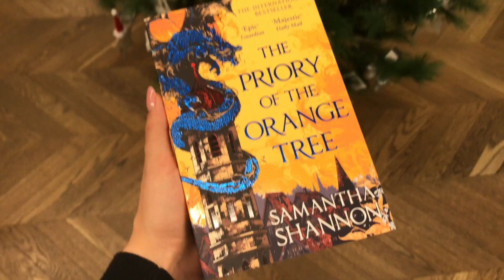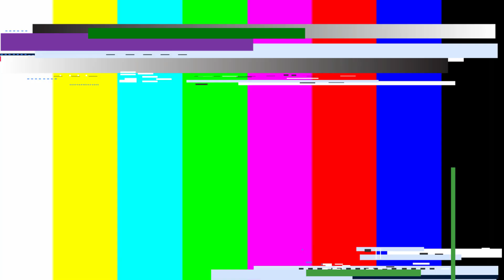We are going to the cottage up in the mountains | Escaping the city (holiday edition)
My last day in Timisoara was very busy. I had to go into the town to find some gifts and then when I got home I wanted to clean the house, before leaving (because who doesn't want a clean home when they will come back).  And the second day we finally escaped the city and travelled to Vulcan, the city where Octavian was born, but our main destination was his parents' cottage in Pasul Vâlcan, that is a mountain spot near Vulcan city.